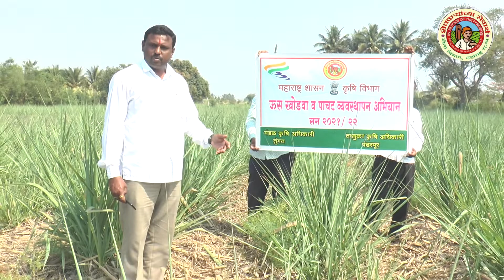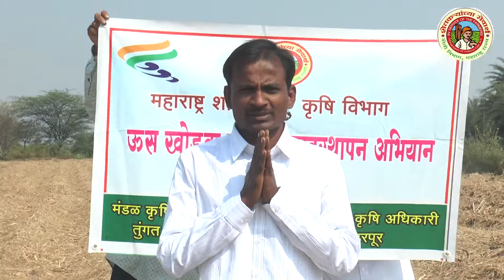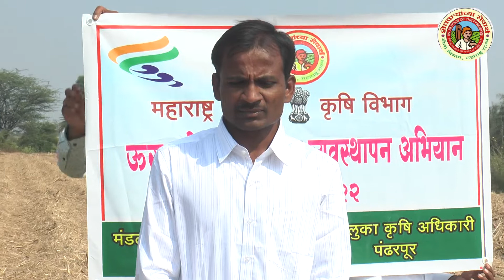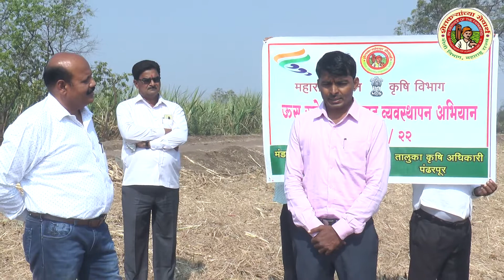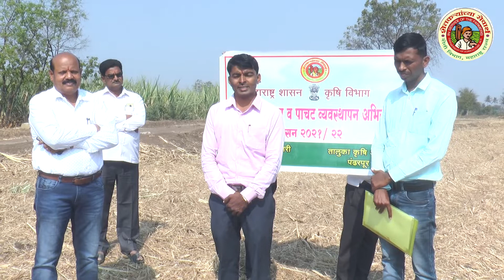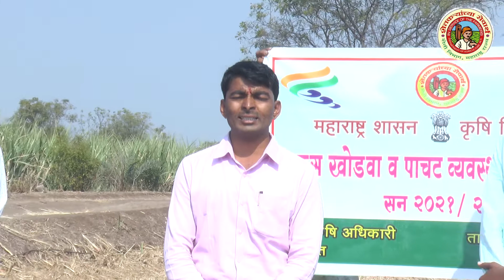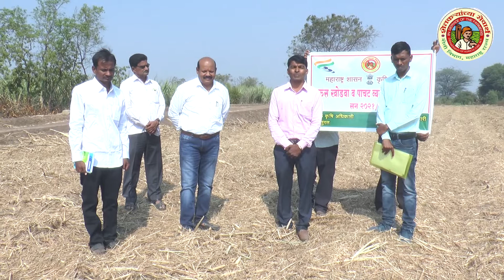ऊस खोडवा व पाचट व्यवस्थापन